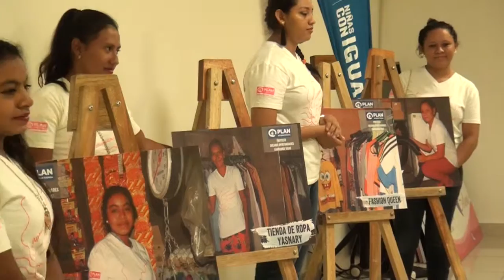PLAN INTERNACIONAL ENTREGA